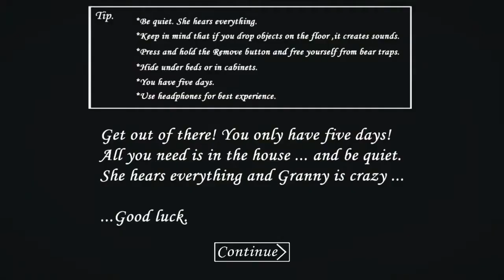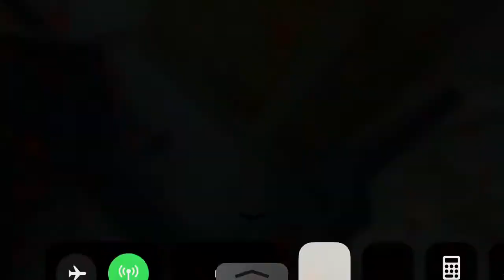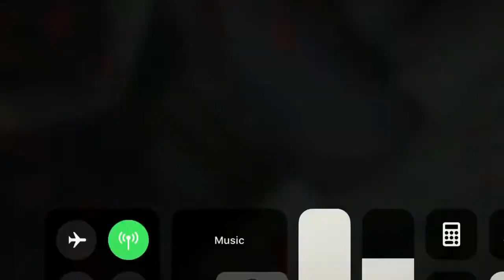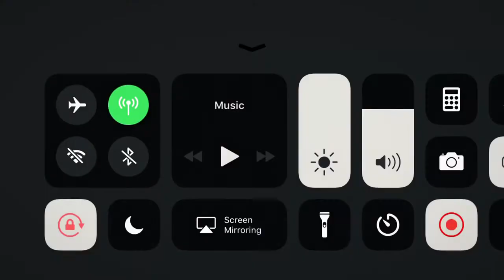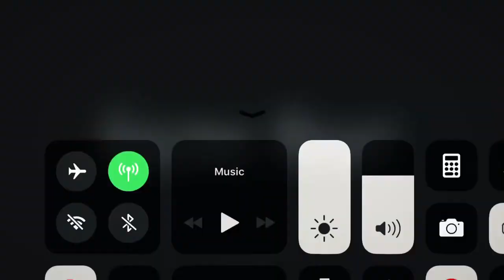Granny I failed at it😪😪 no voice over sorry